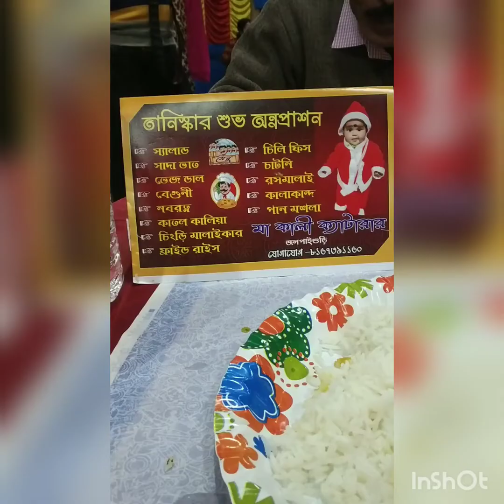অনুষ্ঠানে গিয়ে কেমন ল্যাদ খেলাম || Dustulinas vlog